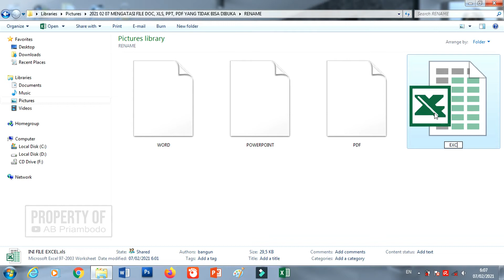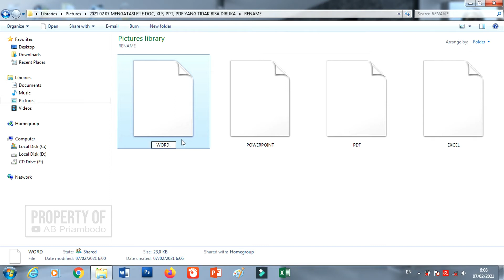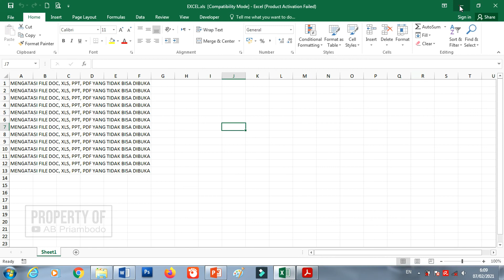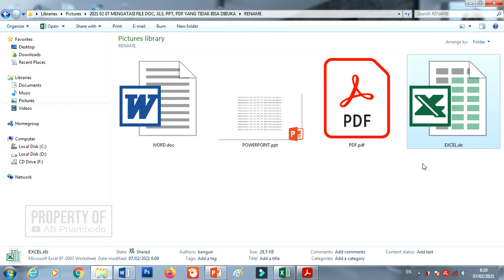MENGATASI FILE DOC, XLS, PPT, PDF YANG TIDAK BISA DIBUKA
Pernah mengalami ketika me-rename file ternyata malah file-nya nggak bisa dibuka? Kira-kira apa yang menyebabkan hal tersebut terjadi? Berdasarkan pengalaman, hal tersebut terjadi karena ekstension file-nya ikut terhapus ketika sedang me-rename.

Ekstension file itu apa? Ekstension file adalah jenis/type file agar sistem dapat mengenali dan membuka file tersebut sesuai dengan ekstension file-nya. Misal : jika file berekstenion .doc atau .docx maka akan dibuka menggunakan Microsoft Word. Apabila berformat .xls atau .xlsx maka akan dibuka menggunakan Microsoft Excel dan seterusnya.

Lalu bagaimana cara mengatasi file yang tidak bisa dibuka karena ekstension filenya tanpa sengaja terhapus? Caranya adalah dengan mengetikkan ekstension file tersebut setelah nama filenya. Misal : nama file.doc , nama file.xls , nama file.pdf dan seterusnya

Untuk lebih mudah memahaminya, silahkan teman-teman simak video berikut ini. Semoga bermanfaat